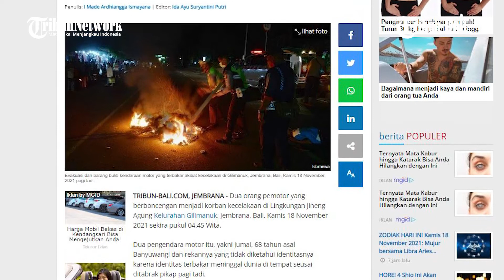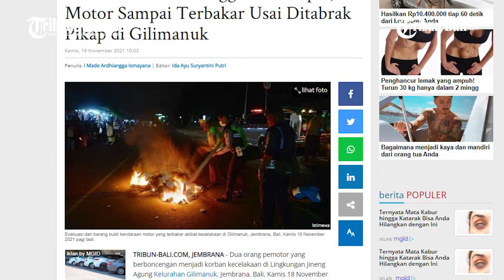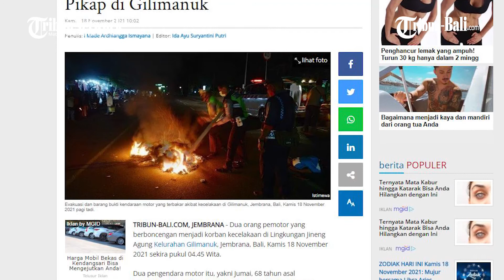2 Orang Meninggal Setelah Motor Terbakar Ditabrak Pikap Di Gilimanuk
Peristiwa naas melibatkan motor terbakar di Lingkungan Jineng Agung Kelurahan Gilimanuk, Jembrana, Bali, mengakibatkan 2 orang meninggal dunia.

Sebelumnya kedua korban ditabrak dari arah belakang oleh mobil pikap dengan kecepatan tinggi, sehingga menimbulkan api.

Dua orang pemotor yang berboncengan menjadi korban kecelakaan pada Kamis 18 November 2021 sekira pukul 04.45 Wita.

(Hdk)